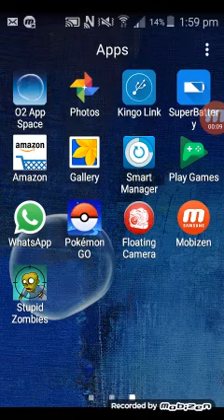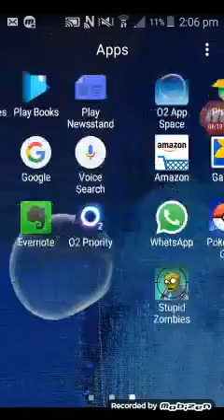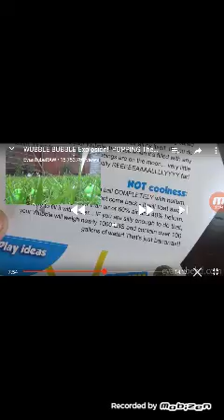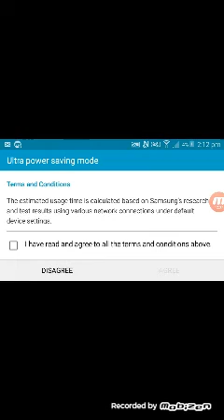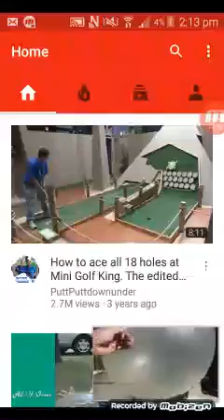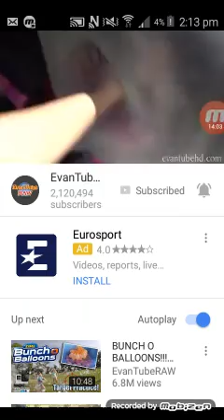Thankyou Kian Rowland for subscribing and liking my video and commenting also phone gameplay #3